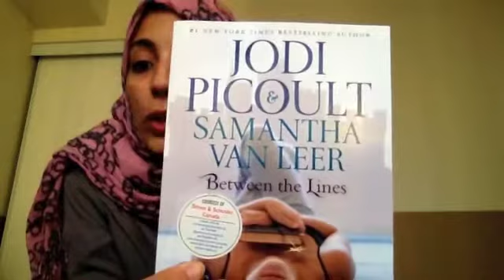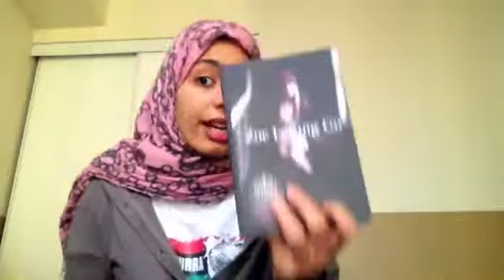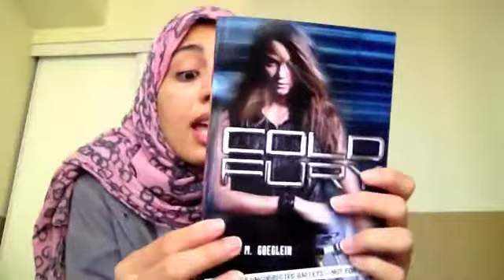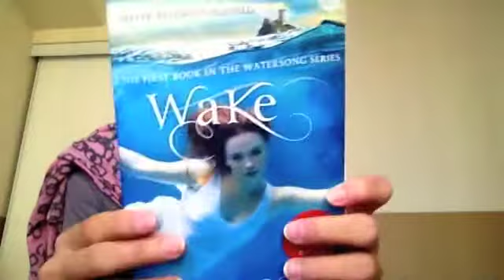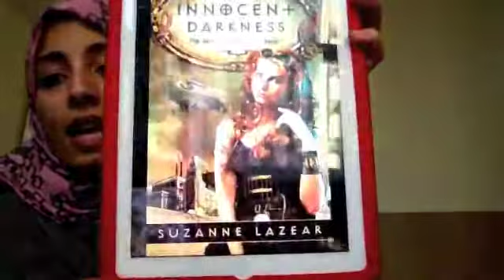July TBR!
books mentioned:
Glimmer by Phoebe Kitanidis
Don't Breathe A Word by Holly Cupala
Cold Fury by T. M. Goeglein
Wake by Amanda Hocking
Unnaturalists by Tiffany Trent
Envy by Elizabeth Miles
Fury by Elizabeth Miles
Zoe Letting Go by Nora Price
Between the Lines by Jodi Picoult & Samantha Van Leer
Don't Turn Around by Michelle Gagnon
Defiance by C. J. Redwine
Innocent Darkness by Suzanne Lazear
Confessions of an Angry Girl by Louise Rozett